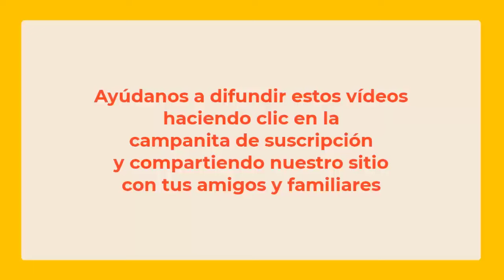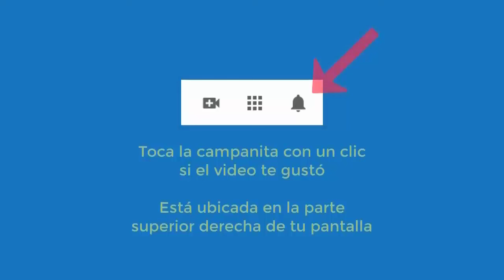6079 Percibo mala energía, separación hermana, resentimiento, intento abuso. Aurelio Mejía hipnosis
Hipnosis introspectiva por Aurelio Mejía. Percibo mala energía, separación hermana, resentimiento, intento abuso. Guadalajara, México, 30 enero 2014.

CURSOS DE HIPNOSIS EN 2024:
Lima, Perú: septiembre 20 al 23.
Medellin, Colombia: noviembre.
Caracas: diciembre 5 al 7.